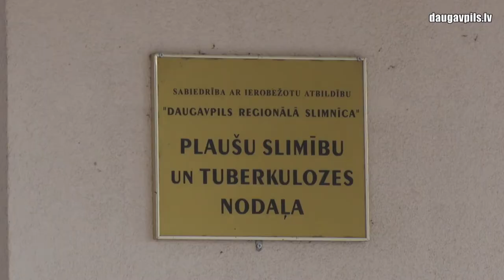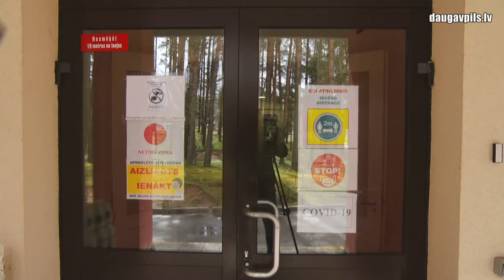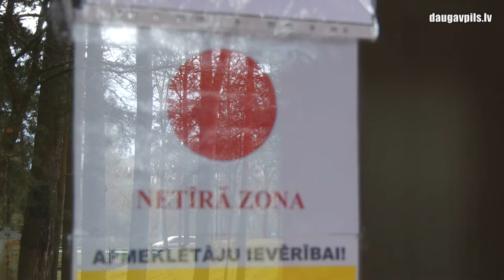Sarkanā Krusta akcija - koronavīrusu ārstējošie mediķi saņēma dāvanas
Veselu mēnesi akcijas ”Dāvāsim pavasara prieku un siltumu!” ietvaros Latvijas Sarkanā Krusta Daugavpils komiteja vāca ziedojumus un dāvanas Ģimenes atbalsta centra/patversmes un grupas dzīvokļu (Šaurā iela, 26) iemītniekiem, bet it īpaši – Daugavpils reģionālās slimnīcas Plaušu slimību un tuberkulozes centra darbiniekiem, kuri jau daudzus mēnešus atrodas Covid-19 apkarošanas priekšgalā. Šī akcija bija veltīta arī LSK Daugavpils komitejas 100 gadu jubilejai.